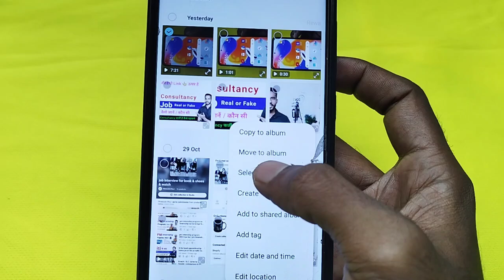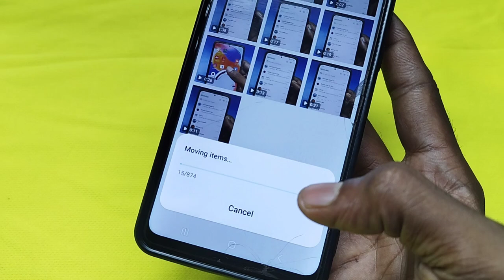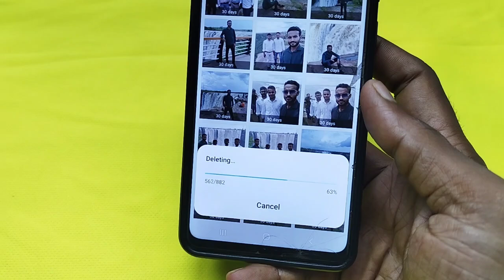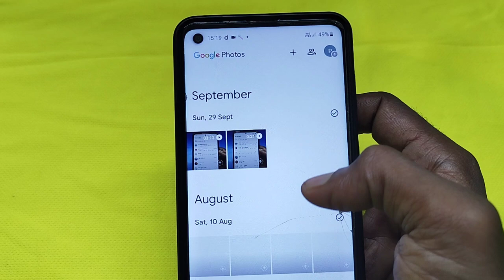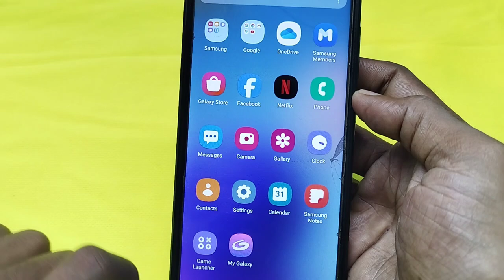samsung phone me gallery se delete photo kaise wapas laye | kaise recover kare | kaise nikale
Your Query -
Samsung mobile se delete photo kaise nikale
Samsung phone me recycle bin se delete photo kaise wapas laye
How to recover deleted photo from samsung mobile
सैमसंग फोन से डिलीट फोटो वापस कैसे लाएं